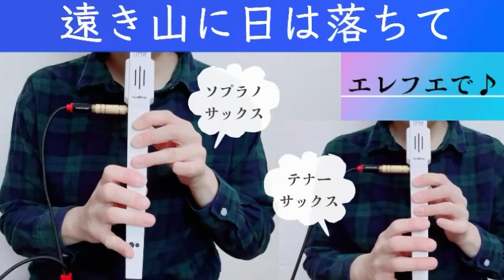【エレフエ二重奏】遠き山に日は落ちて（ドヴォルザーク）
『遠き山に日は落ちて』、エレフエで二重奏してみました。
音色はソプラノサックスとテナーサックス。
エレフエ、音は簡単に出るし、吹いてて楽しいけど、上手に吹くのはなかなか難しいです😅
"The sun sets on a distant mountain", I played a duet with Elefue.
Soprano sax and tenor sax.
Elefe sounds are easy to make, and it's fun to play, but it's quite difficult to play well.😅